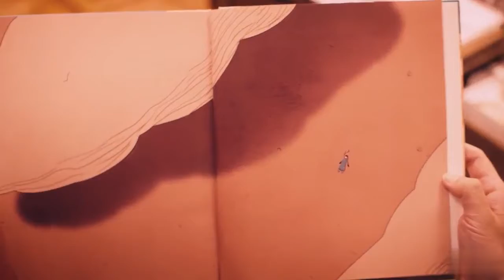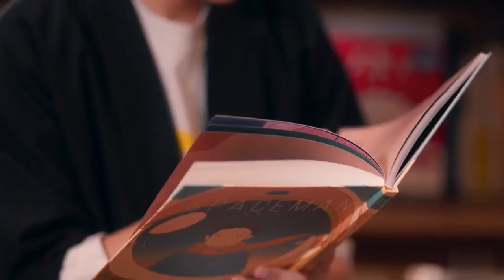吴青峰- QingFeng Wu Spaceman